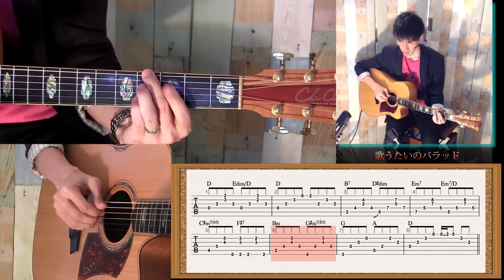ギターレッスン【歌うたいのバラッドAメロ2/4】ギター弾き語り解説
斉藤和義さんの『歌うたいのバラッド』のギターの弾き方を解説しています。

今回はAメロのギターの弾き方を紹介します。

8小節×2の流れですが、dimやm7(b5)などのノンダイアトニックコードを随所に使い、ストーリー性を感じさせるコード進行になっていますね！

ギター弾き語り教室 ギター弾き語り教室では、一人一人の表現したい事を丁寧にマンツーマンレッスンを行っていきます。コードは覚えたけど、どの曲も同じ様な感じになってしまう、プロのアーティストは同じ楽曲でも響きの良いコードヴォイシング、アレンジが出来ていて、自分でもそれが出来るようになりたい、作詞作曲も誰かからアドバイスが欲しい、耳コピが苦手、歌唱力もアップしたい、などきめ細かい内容にお応えしていきます。興味ある方は、まず体験レッスンを受けてみて下さい。